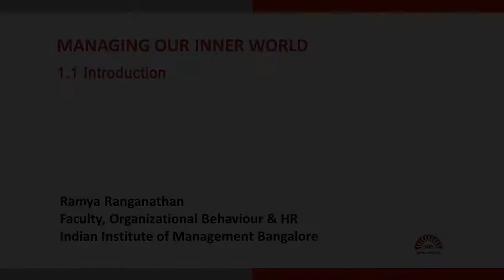Managing our Inner World Part 1 of 14 Introduction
This video is part of a series of videos that together constitute a module on Managing our Inner Worlds by Prof Ramya Ranganathan at IIM Bangalore. This module has been put together to help you to gain an awareness of the workings of your own inner worlds and to introduce some tools which you can use to start crafting your inner worlds to support you in your life's journey . For more details on this module and a list of additional resources to help you understand this module better you can go

In this video we introduce the concept of managing our inner worlds as an information processing system. We discuss two concepts, namely mental models and sensemaking which are core concepts for this course.